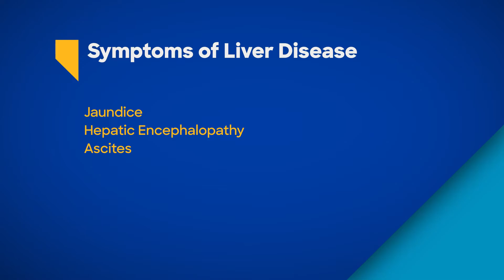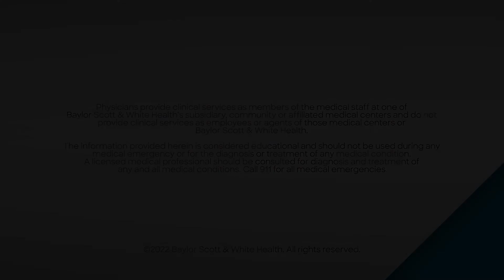What is Liver Disease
Dr. Sumeet Asrani explains liver disease and how to treat and manage it.